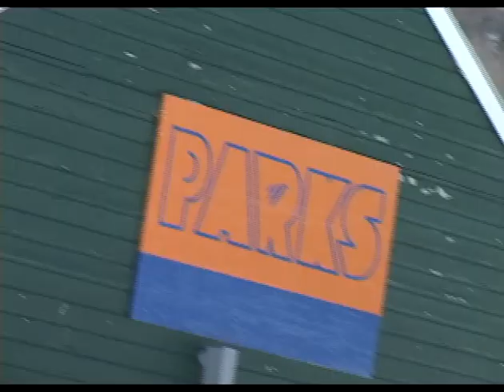Bush 2015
vx2000/raymond

In order of appearance:
Kevin Roback
Anthony Berman
Zack Mehegan
Pete Hoops
Jake Fragnoli